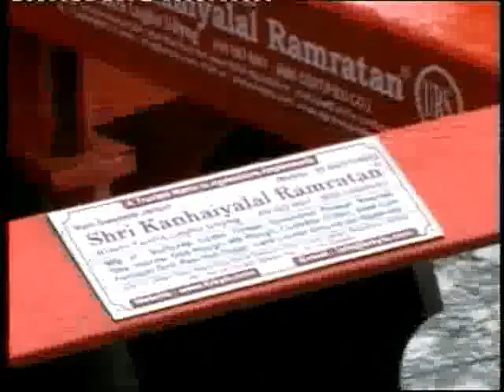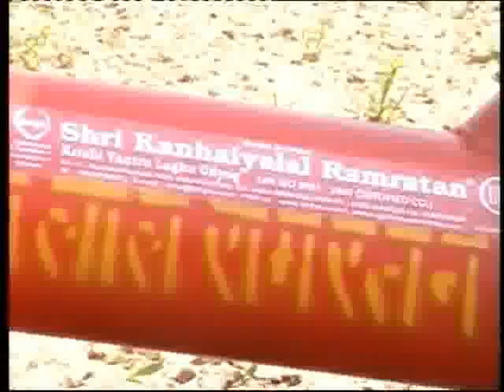Farm King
Owing to the experience of 40 years in this field, we are able to manufacture an assortment of Disc Harrow, Tipping Trailer, Seed Driller Machine, Power Tiller, Chaff Cutter and Maize Sheller. Apart from these, we also provide Automatic Disc Plough, Groundnut Decorticator, Land Leveler, Groundnut Digger Shaker and Cultivator. All our products are manufactured using premium quality components, material and spare part procured from the trustworthy vendors of the market. We design all our products in compliance with international quality standards and norms.